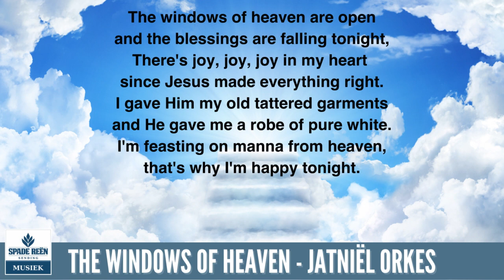The windows of heaven